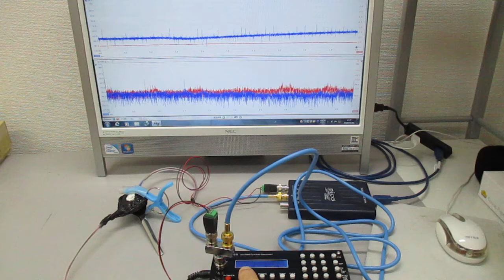オリジナル超音波システムの開発技術 ultrasonic-labo